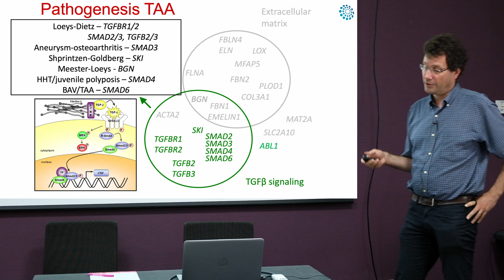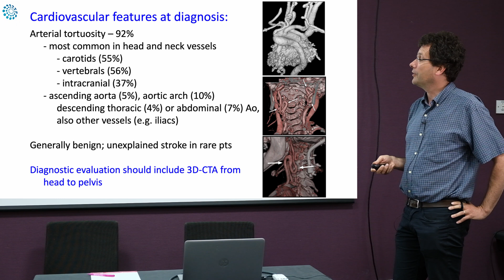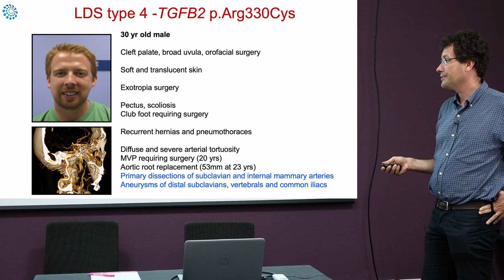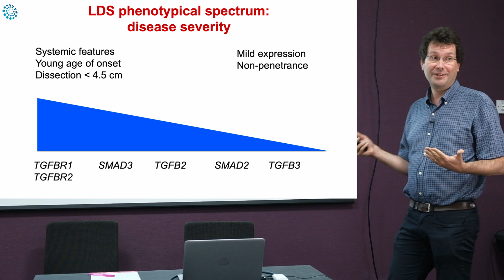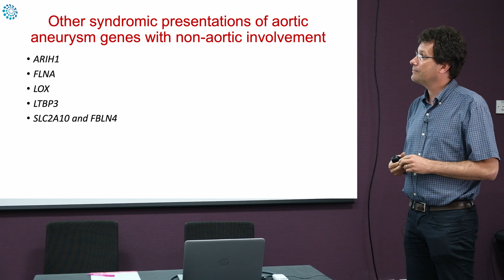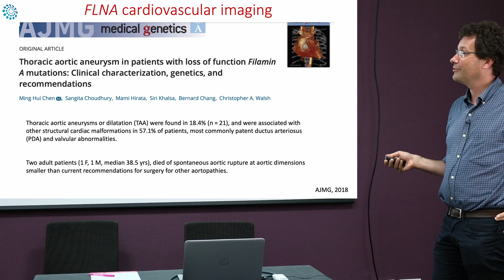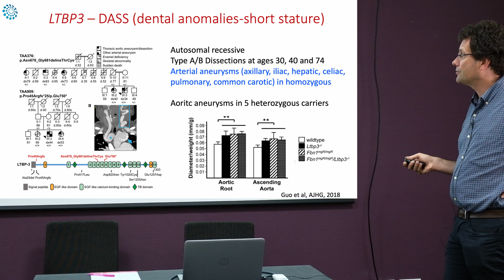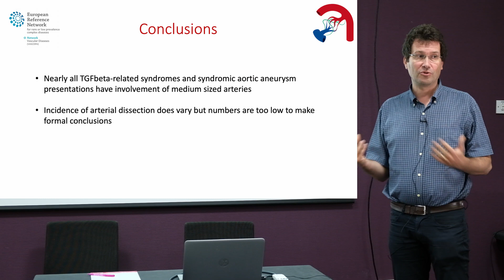Medium sized artery disease in TGF-beta vasculopathies or syndromic aortopathies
Medium sized artery disease in TGF-beta vasculopathies or syndromic aortopathies by Prof Bart Loeys, Clinical Geneticist, Center for Medical Genetics, Antwerp University Hospital, Antwerp, Belgium.

The various types of TGF-beta vasculopathies or syndromic aortopathies causing medium-sized artery disease are discussed including, among others, Loeys-Dietz syndrome (LDS), Shprintzen-Goldberg syndrome, and arterial tortuosity syndrome. The genes of LDS and the genes of other syndromic aortopathies are examined in regards to their association with arterial involvement. The content is intended for medical students, trainees or other healthcare professionals. Video in English

This Pill of knowledge (PoK) video was filmed at the Medium-Sized Arteries Working Group (MSA WG)'s face to face meeting and vascular Ehlers-Danlos syndrome (vEDS) study day in London on July 1st, 2019, with support from the Ehlers-Danlos Society.

PoKs are the deliverable for VASCERN Work Package 4 on Pills of Knowledge, defined as short single video lessons in which an expert talks about a specific topic that has been selected and validated by the Rare Disease Working Groups (RDWGs).